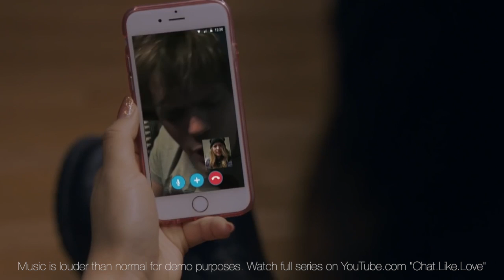Elio Kallassi - Going Crazy - Chat.Like.Love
"Going Crazy" composed by Elio Kallassi.
Chat.Like.Love 2017
Produced by Awesomeness TV & Directed by Eli Sokhn.

→ Credits ←
Sophie: Mia Stammer
Miles: Chris Kendall
Bryce: Jon Klaasen

Directed by:
Eli Sokhn

Written by:
Stephanie Sanditz

Executive Producers:
Brian Robbins
Shauna Phelan
Jina Jones

Produced by:
Eli Sokhn
Stephanie Sanditz

Line Producer:
Mateo Vergara

Edited by:
Eli Sokhn

Director of Photography/Camera Operator:
Kevin M Graves

Production Designer/Set Dresser:
Jason Thirlaway

Crew:

Wardrobe Stylist: Teresita Marie Madrigal
Key Hair & Make Up Artist: Ashley Solano
Make Up Artist: Jessie Yarborough
1st AD: James Mahoney
1st AC: Melissa Martine
2nd AD: David Michael Harwell
2nd AC: Molly Becker
Camera B: Alexis Mendez
Steadi Cam Operator: Nick Müller
Swing: Shane Hunt
Key Grip: Carlton Hudson
Best Boy: Jake Reeder
Gaffer: Tyler Rousseau
Script Supervisors: Nicole Binnall & Melanie Lavender
Sound Mixer/Re-recording Mixer: Michael Archacki
Boom Operator/Sound Mixer: Hovak Alaverdyan
DIT/Loader: Alexander Rodriguez Hernandez
Prop Master: Benji Carter
Grip Truck Driver: Gustavo Brum
Set Dresser: Austin Rusk
Set Decorator (School): Charlie Leal
Art Director: Martin Gaillard
Art PA: Eric Allan Snyder
Transpo: Tyler Rousseau
Production Assistants: Benji Carter, Adam Judd, Sean Blau
Craft Services: Rachael Robertson
Acting Coach: Sarah Gaboury
Electrician: Ariq Hannan
Set Photographer: Ryan McManus
Post Producer: Eli Sokhn
Assistant Editor: Ricardo Perez

Colorist: Rob Seidel
VFX Artist: Duncan Rawlings
Music Composer: Elio Kallassi
Music Supervisor: Eli Sokhn